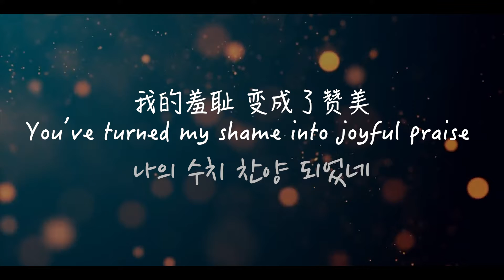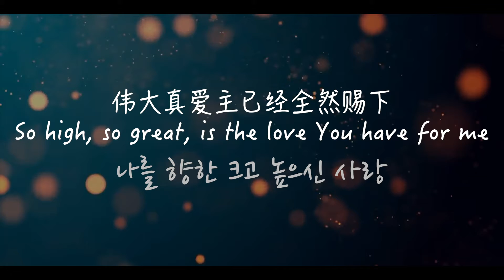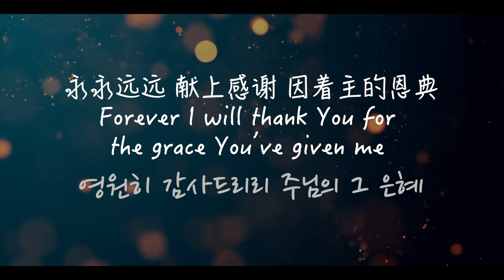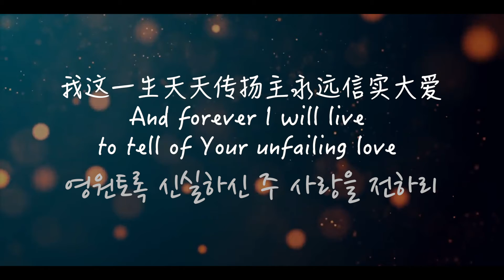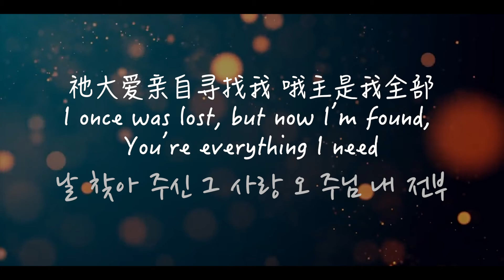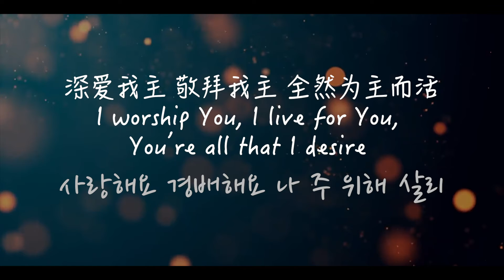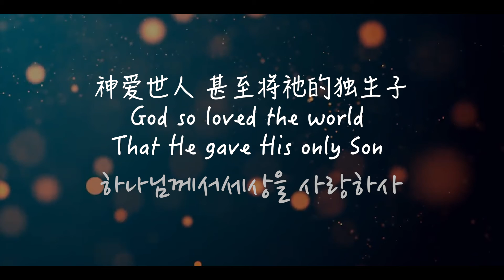God so loved the World | 神爱世人【하나님께서세상을사랑하사】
God so loved the World | 神爱世人
[하나님께서세상을사랑하사]
Translated & Adapted from Scott Brenner

[1]
As high as the heavens are above the earth
As far as the waters cover all the seas
So high, so great, is the love You have for me

You’ve taken away my worthlessness
You’ve turned my shame into joyful praise

[Chorus]
Forever I will thank You for the grace You’ve given me
I once was lost, but now I’m found, You’re everything I need
I worship You, I live for You, You’re all that I desire
And forever I will live to tell of Your unfailing love

[Bridge]
God so loved the world That He gave His only Son
That whoever believes in Him Should never die
But have eternal life

[Ending]
I believe I believe I believe
In the risen Son of God
I believe

[1]
天空虽高 高不过主大爱
大海虽深 深不过主大爱
伟大真爱主已经全然赐下

人间所有一切皆空虚
神仪式这一切远离我
我的羞耻 变成了赞美

[Chorus]
永永远远 献上感谢
因着主的恩典
祂大爱亲自寻找我
哦主是我全部
深爱我主 敬拜我主
全然为主而活
我这一生天天传扬主永远信实大爱

[Bridge]
神爱世人 甚至将祂的独生子
赐给祂们 叫一切信祂的
不致灭亡 反得永生

[Ending]
我相信 我相信 我相信
已复活的独生子
我相信